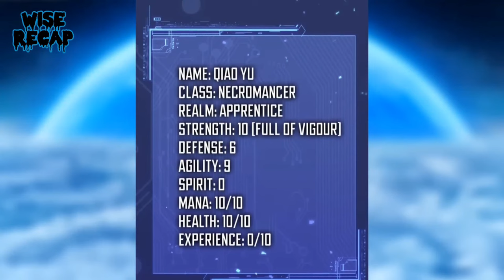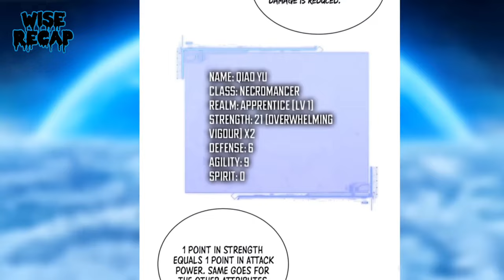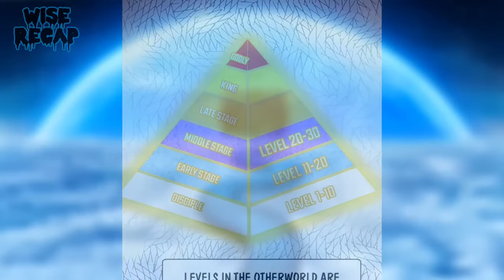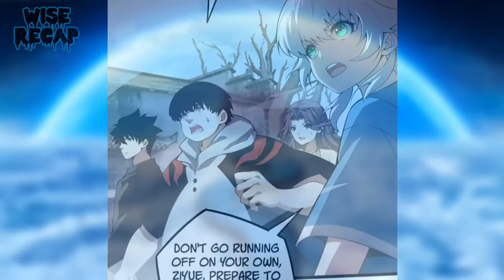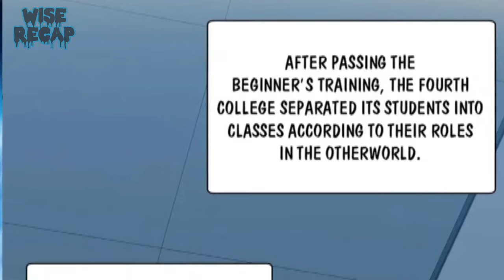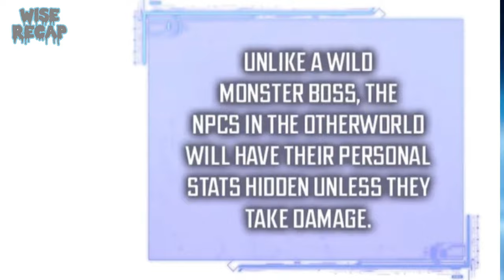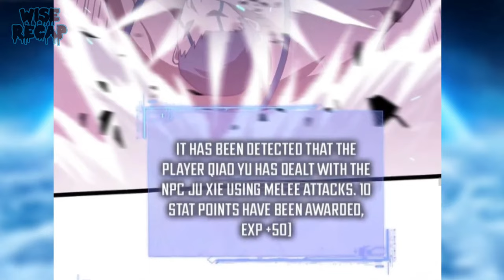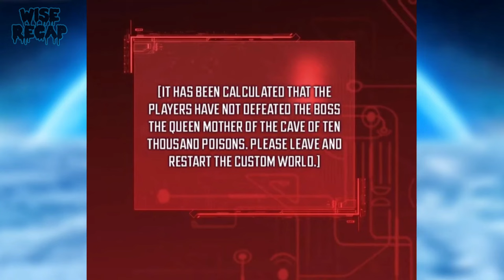(1-10) He Got An SSS Hidden Necromancer Class But Put All Points in Strength Only! Manhwa Recap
Name: Maxed Strength Necromancer

면책조항: 이 영상에 사용된 모든 이미지는 해당 회사의 소유가 아닙니다.
 나.  콘텐츠를 강화하고 제공하는 데 사용되었습니다.
 우리 청중에게 가치를 부여합니다.  귀하가 사용된 이미지의 소유자인 경우
 삭제를 원하시면 저에게 직접 연락해 주세요.
 이미지 소유자의 권리를 존중하며 즉시 삭제하겠습니다.
 요청 시 콘텐츠.  다음과 같은 경우라면 매우 감사하겠습니다.
 직접적인 의사소통을 통해 고민을 하게 됩니다.  당신의
 이해와 협력.'

All images used in this video are not owned by me. They have been used to enhance the content and provide value to our audience.
the content upon request. Thank you for your understanding and cooperation.'

** Wise Recap doesn't claim any of the arts,

Tower,Manhwa Dealer,Manhwa Galaxy,Manhwa Life,Voice of Manhwa,Dronzer Recap,ManhwaCapped,asura manhwa
recap,manga recap,manhwa recap,manga
manhwa,manhwa recaps,manhwa